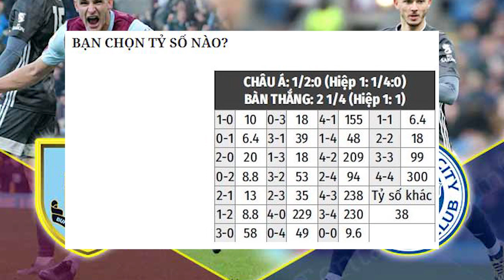Nhận định Soi Kèo bóng đá Burnley vs Leicester, 01h00 ngày 4/3, vòng 29 Ngoại hạng Anh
Trận đấu Burnley vs Leicester tại giải Ngoại hạng Anh 2020/21 diễn ra lúc 01h00 ngày 4/3 được   cập nhật liên tục tỷ lệ, tip, soi kèo bóng đá, nhận định.